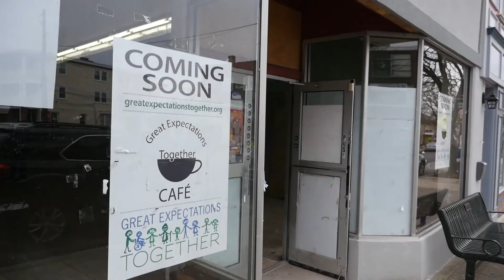Great Expectations Together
Community Center and Coffee Shop Expansion